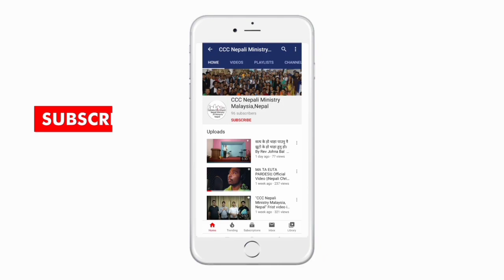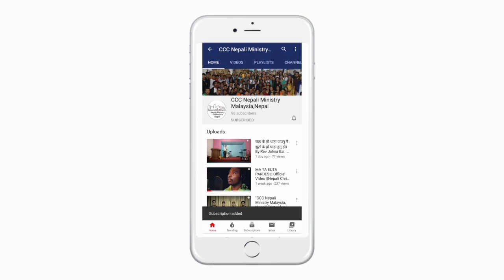No copyright music keyboard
If you want any prayer request, fellowship with us,call & wtsp us if you at  Johor bahru area Malaysia.